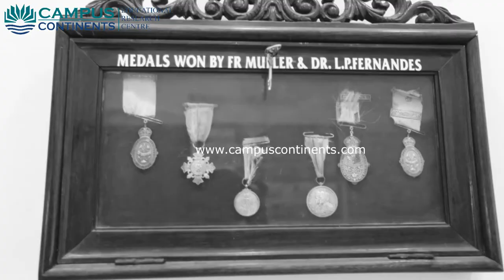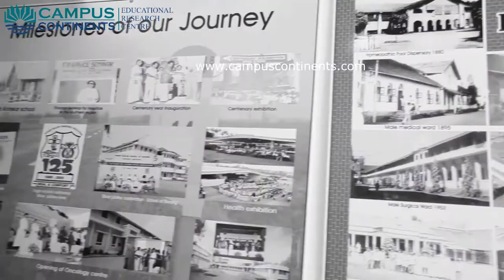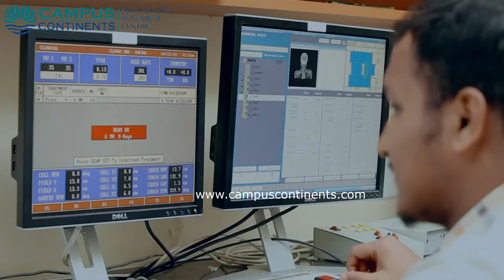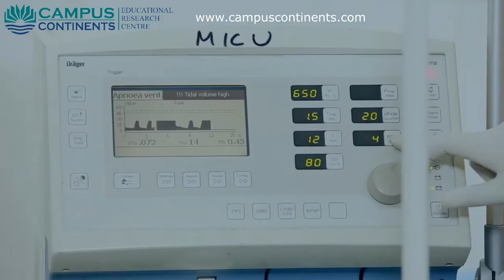Father Muller Medical College and Hospital - FMMCH, Mangalore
Banglaore - 560054